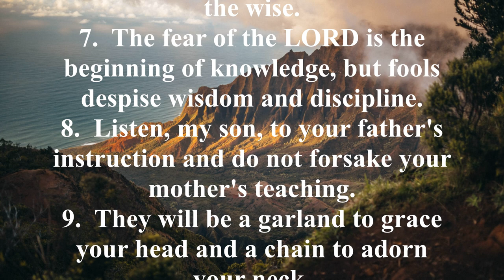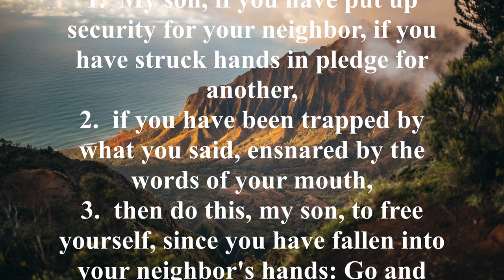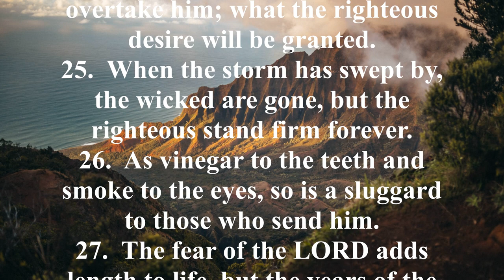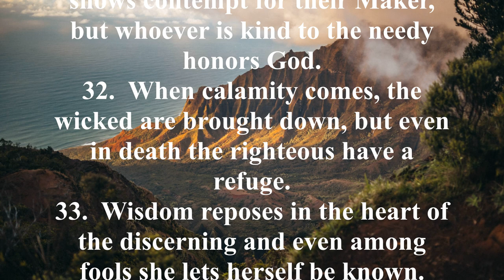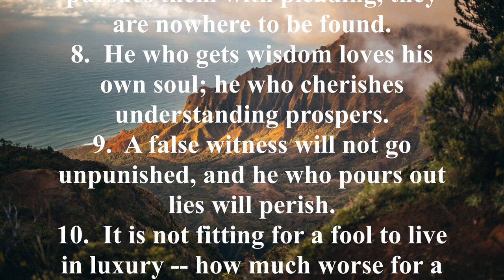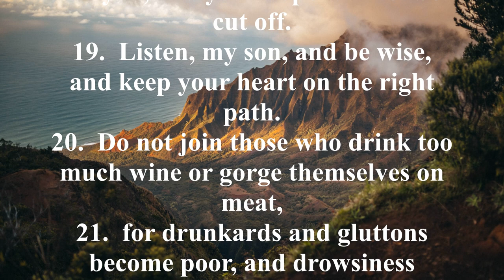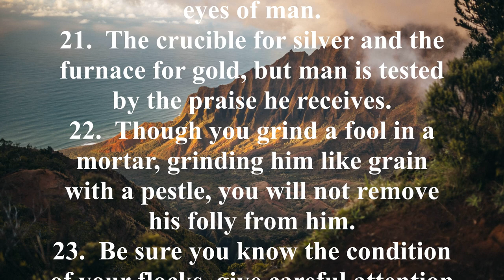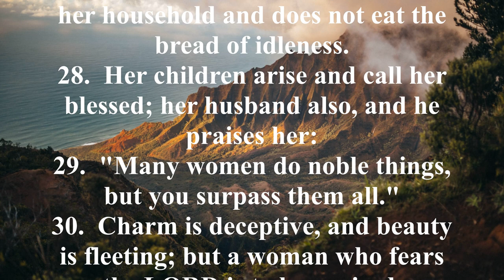NIV 20 [Proverbs] New International Version High Quality [Audio Bible with Text]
Key Verses:
Proverbs 1:5, "Let the wise listen and add to their learning, and let the discerning get guidance."

Proverbs 1:7, "The fear of the LORD is the beginning of knowledge, but fools despise wisdom and discipline.”

Proverbs 4:5, "Get wisdom, get understanding; do not forget my words or swerve from them."

Proverbs 8:13-14, "To fear the LORD is to hate evil; I hate pride and arrogance, evil behavior and perverse speech. Counsel and sound judgment are mine; I have understanding and power."

Brief Summary:
Summarizing the Book of Proverbs is a bit difficult, for unlike many other books of Scripture, there is no particular plot or storyline found in its pages; likewise, there are no principal characters in the book. It is wisdom that takes center stage—a grand, divine wisdom that transcends the whole of history, peoples, and cultures. Even a perfunctory reading of this magnificent treasury reveals the pithy sayings of the wise King Solomon are as relevant today as they were some three thousand years ago.